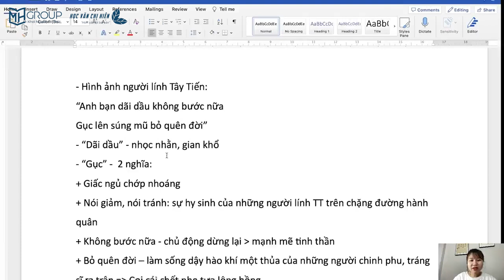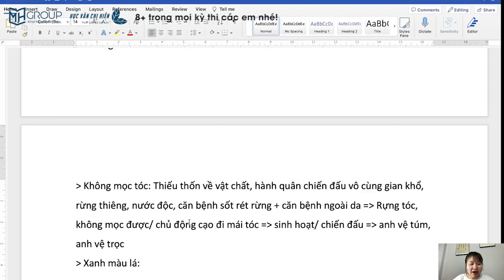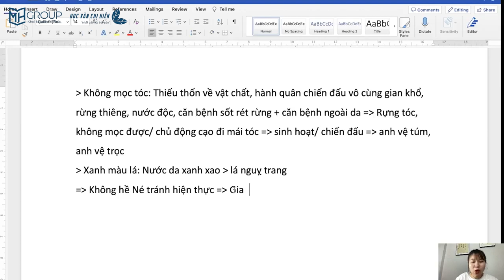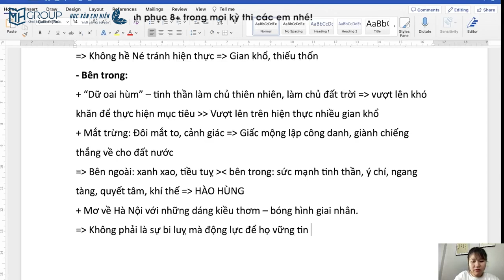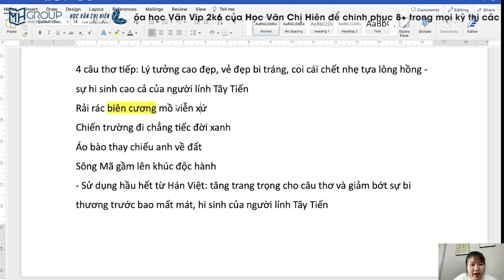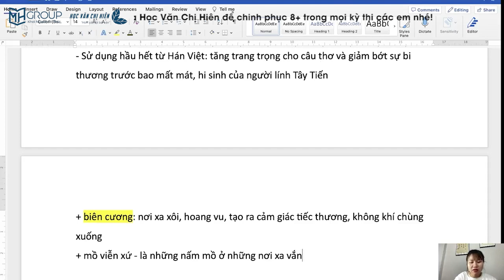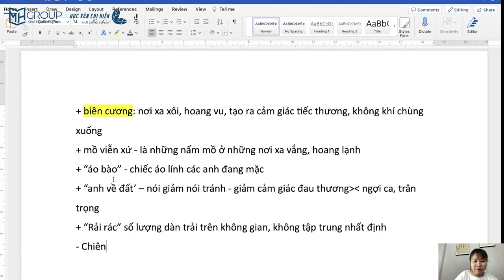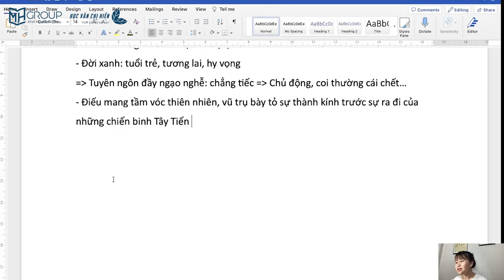NGỮ VĂN 12: HÌNH TƯỢNG NGƯỜI LÍNH TÂY TIẾN HÀO HÙNG, HÀO HOA, BI TRÁNG || HỌC VĂN CHỊ HIÊN